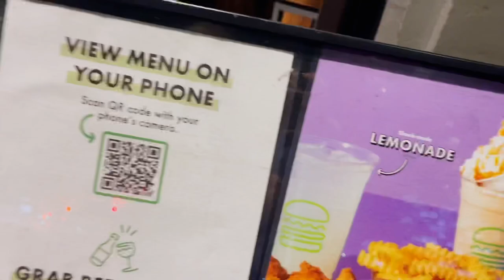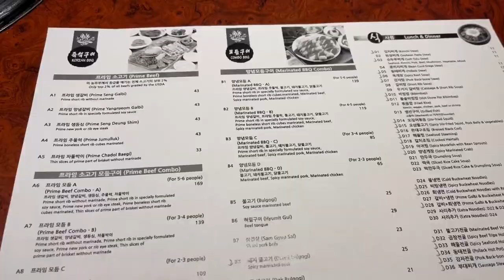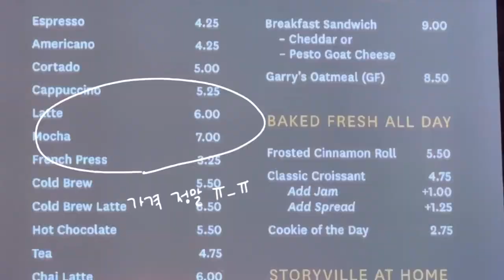vlog.🌸 University of washongton Cherry Blossom picnic, Storyville Coffee, Pike place market